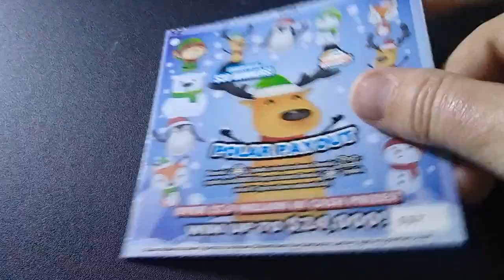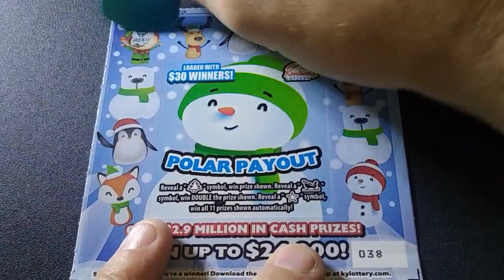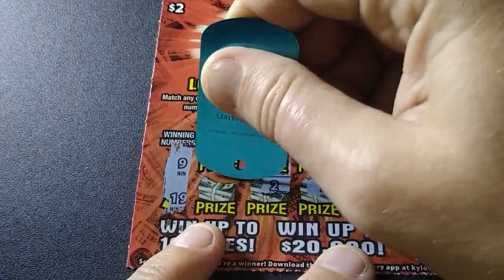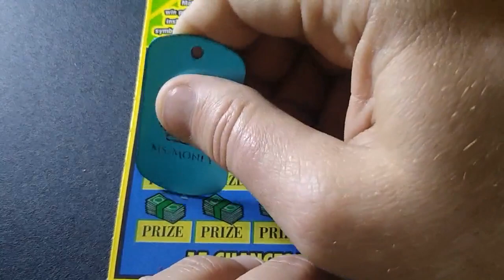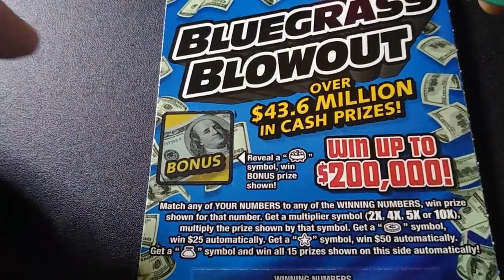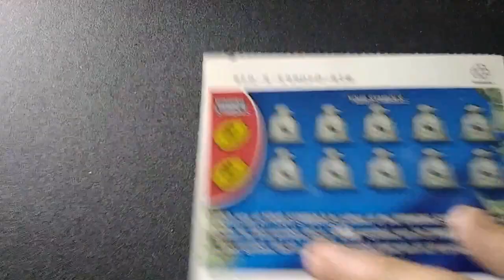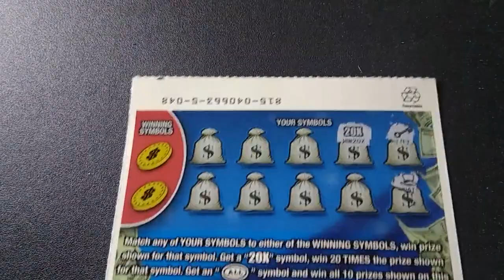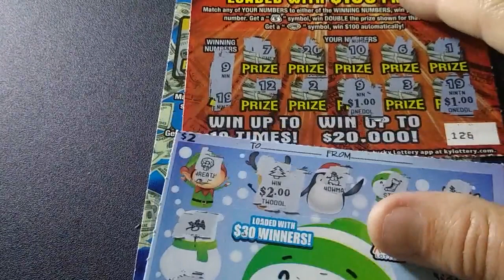🔥🔥🔥20X 🔥🔥🔥 KENTUCKY LOTTERY 🤞🍀💰💲💸💵💥🙏🤬🤬😭😭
If you would like a new coin it's a $20 channel donation.

$Kyblueneck